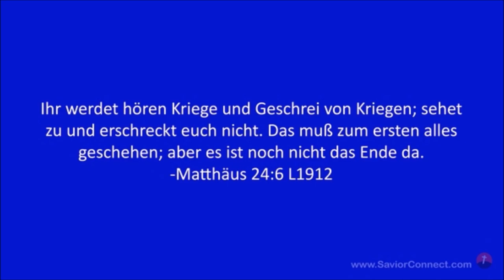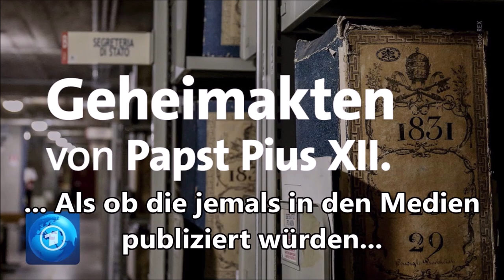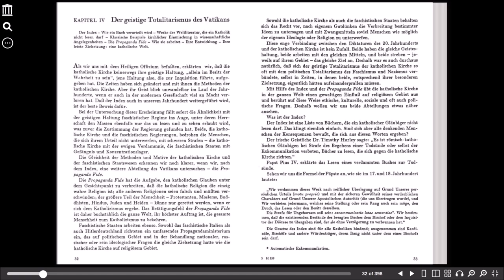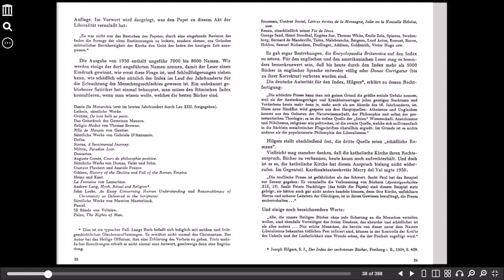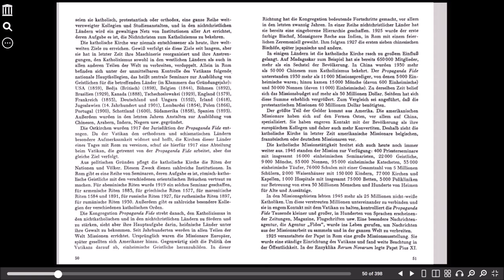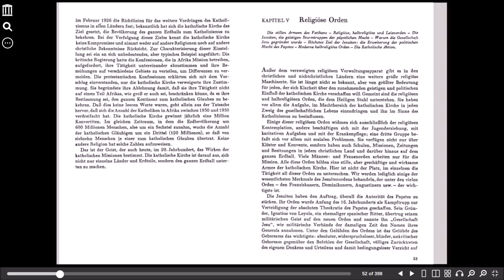Der Vatikan und das XX. Jahrhundert, Kapitel 4: Der geistige Totalitarismus des Vatikan